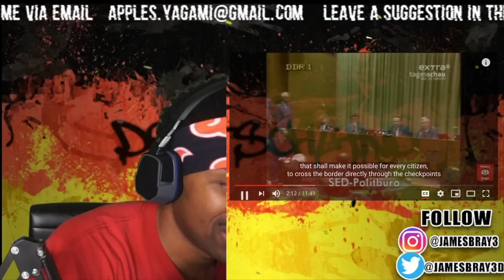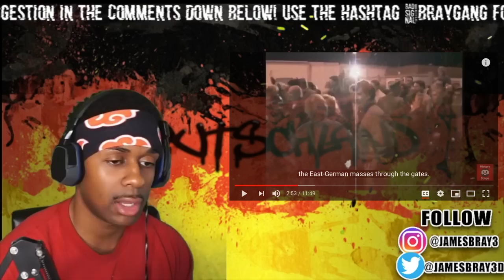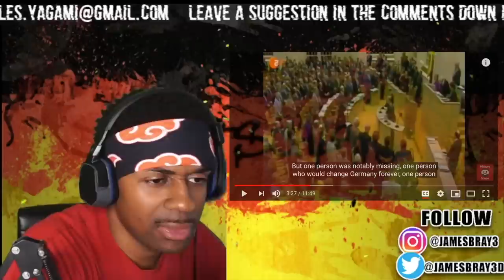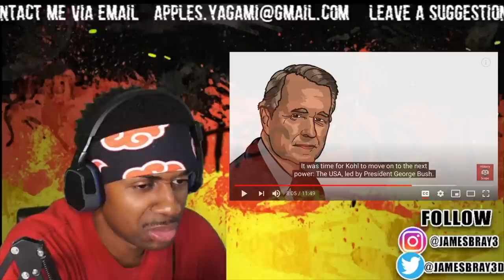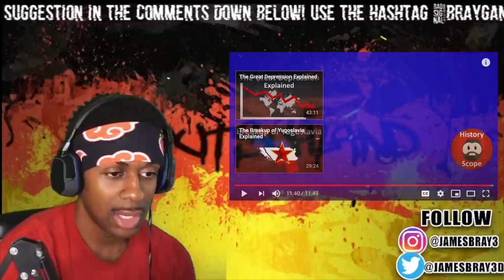AMERICAN REACTS TO German Reunification Explained